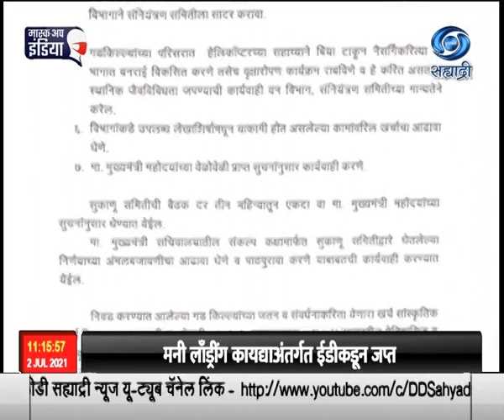गडकिल्ल्यांचं जतन आणि परिसर जैवविविधता जपण्यासाठी सुकाणू समितीचं गठण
राज्यातल्या गडकिल्ल्यांचं जतन आणि पर्यटन सुविधा निर्माण करण्यासाठी तसंच परिसराची जैवविविधता जपण्यासाठी मुख्यमंत्री उद्धव ठाकरे यांच्या अध्यक्षतेखाली सुकाणू समितीचं गठण करण्यात आलं आहे. उपमुख्यमंत्री अजित पवार हे समितीचे उपाध्यक्ष असून समितीमध्ये एकुण २४ सदस्यांचा समावेश आहे. यासंदर्भातला  शासन निर्णय काल पर्यटन आणि सांस्कृतिक कार्य विभागामार्फत निर्गमीत करण्यात आला.
    गडकिल्ल्यांच्या सर्वागिण विकासासाठी ही समिती अग्रक्रम ठरवेल. निवड करण्यात आलेल्या किल्ल्यांचं जतन आणि संवर्धनाचं  कामकाज सांस्कृतिक कार्य विभागामार्फत करण्यात येणार असून, पर्यटनाच्या दृष्टिकोनातून विविध सुविधा उपलब्ध करणं,  परिसरात पर्यटन केंद्र उभारणं या विषयीची कार्यवाही पर्यटन उपविभाग करणार आहे.